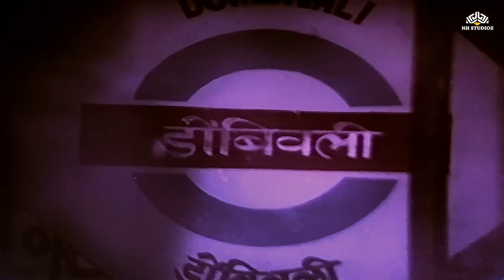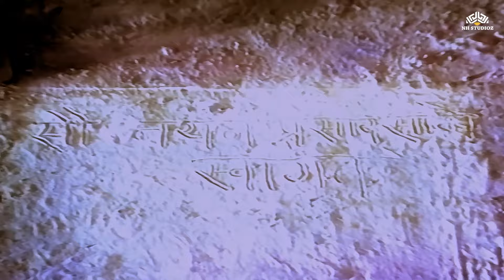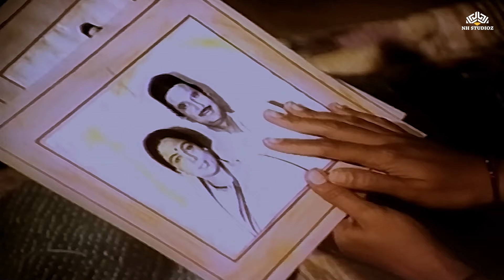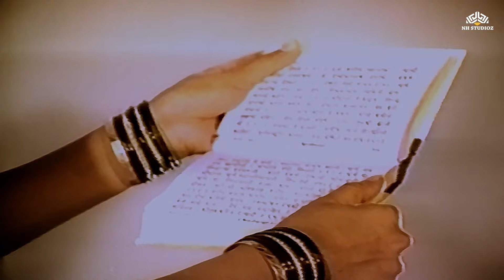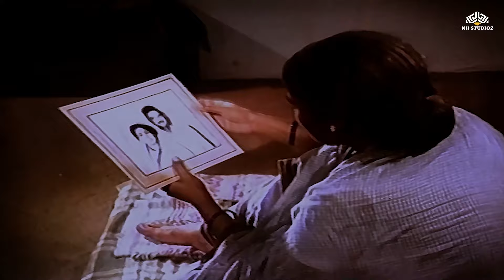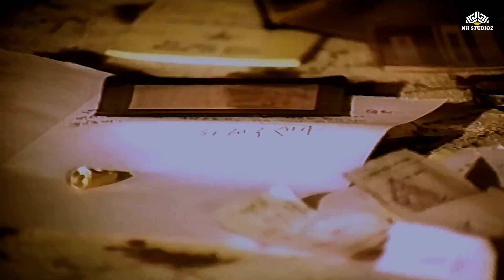माझं घर माझा संसार | Maza Ghar Maza Sansaar | Ajinkya Deo's Hit Marathi Movie | Mughda Chitnis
► Movie: माझं घर माझा संसार | Maza Ghar Maza Sansar
Directed by: Kamlakar Torne
Starring Ajinkya Deo, Mughda Chitnis, Reema Lagoo, Aasawari Joshi & Jairam Kulkarni

Enjoy Marathi Full Movies starring your favorite stars like Ashok Saraf, Laxmikant Berde, Alka Kubal, Ravindra Mahajani, Ranjana, and more on NH GOLDEN PLAZA